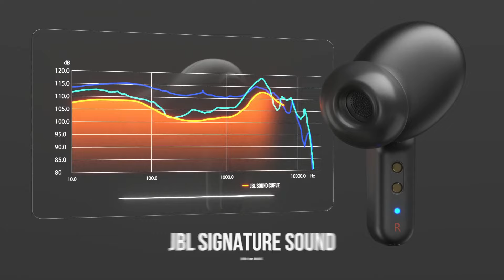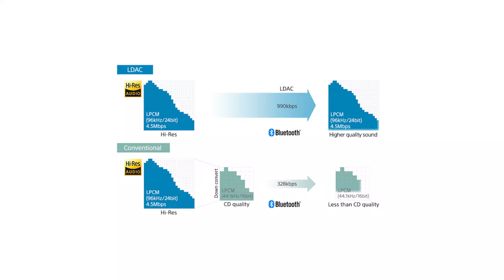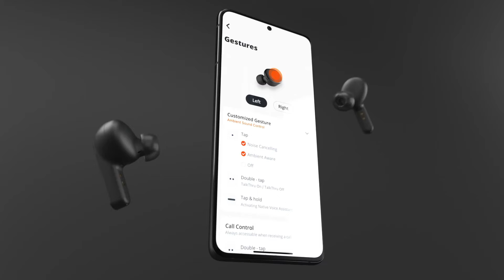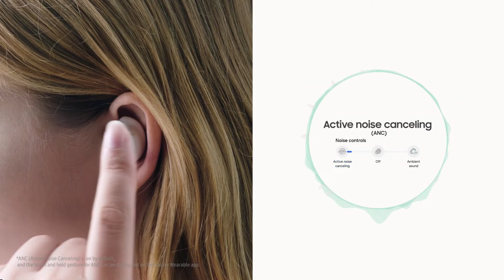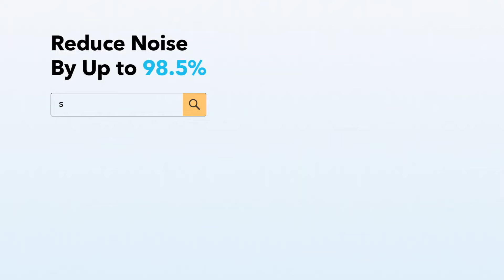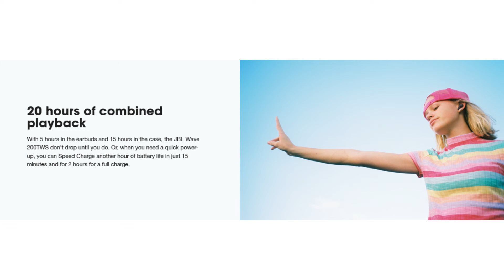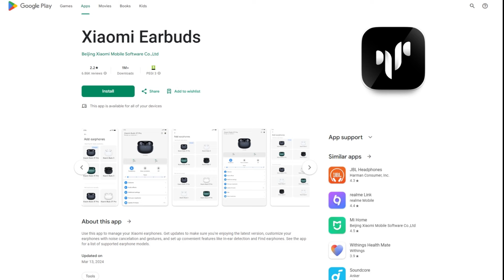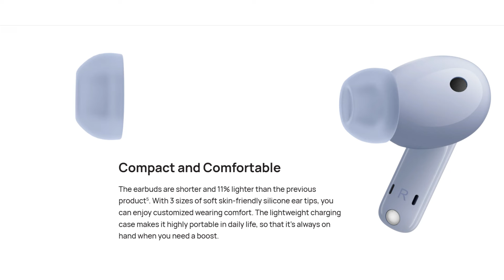🥇 Los Mejores 8 AURICULARES BLUETOOTH Calidad-Precio 2024 🎵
Disfruta de un sonido de alta calidad sin vaciar tu bolsillo con estos auriculares Bluetooth. Te presentamos una selección de earbuds que ofrecen un gran rendimiento.

🛒 ENLACES DE COMPRA (ESPAÑA) 🛒

8📦 Realme Buds Air 5 Pro
7📦 Sony WF-C700N
6📦 JBL Live Pro 2 TWS
5📦 SAMSUNG Galaxy Buds FE
4📦 Soundcore by Anker Liberty NC
3📦 JBL Wave 200 TWS
2📦 Redmi Buds 5 Pro
1📦 Huawei FreeBuds 5i

🛒 ENLACES DE COMPRA (INTERNACIONAL) 🛒

8📦 Realme Buds Air 5 Pro
7📦 Sony WF-C700N
6📦 JBL Live Pro 2 TWS
5📦 SAMSUNG Galaxy Buds FE
4📦 Soundcore by Anker Liberty NC
3📦 JBL Wave 200 TWS
2📦 Redmi Buds 5 Pro
1📦 Huawei FreeBuds 5i

Marcas de tiempo:
0:00 Mejores Auriculares Bluetooth - Intro
0:43 Realme Buds Air 5 Pro
02:04 Sony WF-C700N
03:19 JBL Live Pro 2 TWS
04:39 SAMSUNG Galaxy Buds FE
06:03 Soundcore by Anker Liberty NC
07:27 JBL Wave 200 TWS
08:44 Redmi Buds 5 Pro
10:08 Huawei FreeBuds 5i